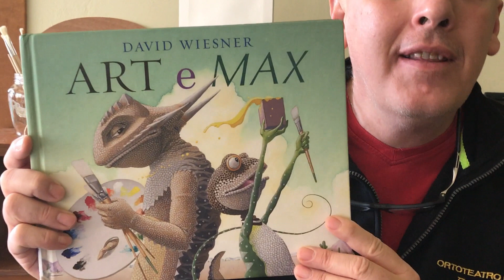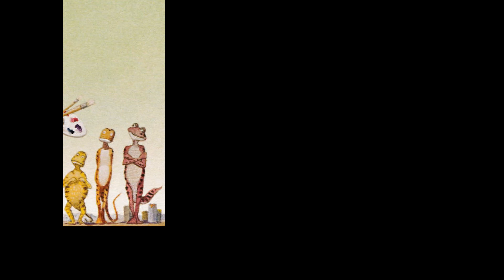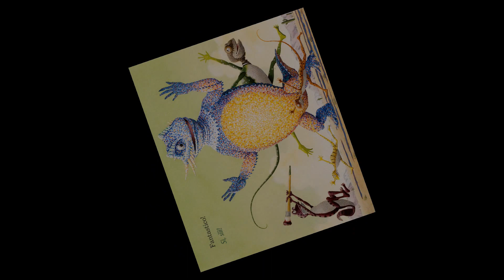Art e Max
Ortoteatro presenta
ART E MAX di David Wiesner
Editrice Il Castoro.
Una lettura di Fabio Scaramucci.
Progetto Educare & Co. della FISM Federazione Italiana Scuole Materne Pordenone e Ortoteatro